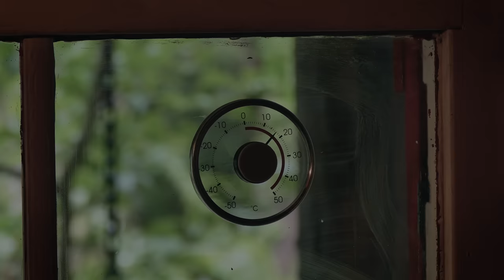Creating a Casual Japanese Tea Area in Your Garden with Upcycled Materials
Although it's a Japanese-style tea space, I personally prefer beer to tea.
Enabling subtitles will display the explanatory.

The method I'm using is not necessarily the right one. Nowadays, you can find out the right way to do things by searching on Google. If you only want results, that's fine too.
But for me, the most important thing is not whether a method is right or wrong, It's about experiencing firsthand why it works or fails.
All work is done personally and at my own risk.
Please enjoy it as entertainment only.

The products can be purchased.